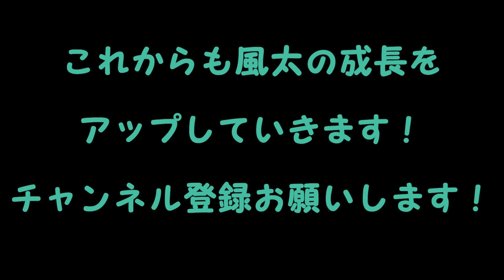《シェルティ風太》風太、洗車機にドキドキ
2週間ほど前の日曜日のこと。風太は毎日ひとりでお留守番することが多いので、休日はなるべく一緒に過ごすようにしています。この日も駅にお母ちゃんを送りに車に乗ってでかけました。休日でもなければ洗車をする暇がなく、汚れも限界に近かったので、洗車機に入りました。

シェルティ風太 2020年08月28日生まれ　♂
　　　　　　　 2020年11月01日より　我が家の子に
　　　　　　　 2020年11月28日生後3ヶ月
　　　　　　　 2020年12月02日ワクチン接種 体重5.18Kg
　　　　　　　 2020年12月10日　体重6.10Kg　太り過ぎと注意うける(笑)

使用音源

以下のサイトからフリー音源を使用させていただいてます。